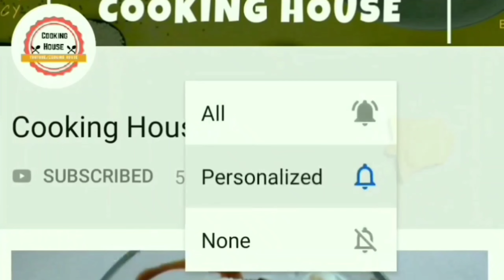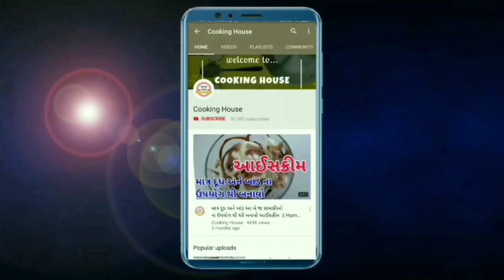એક જ વાર માં શરદી ઉધરસ કફ થી છુટકારો 100% અસરકારક ઘરેલું ઉપાય -ખાસ જોજો cough cold home remedies